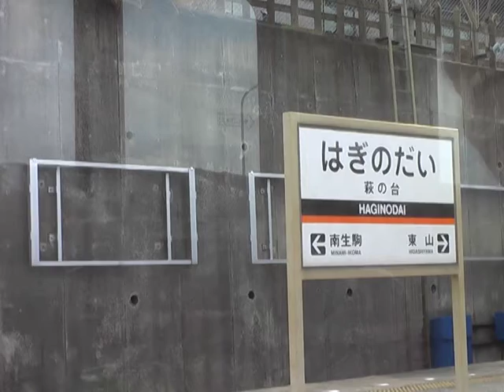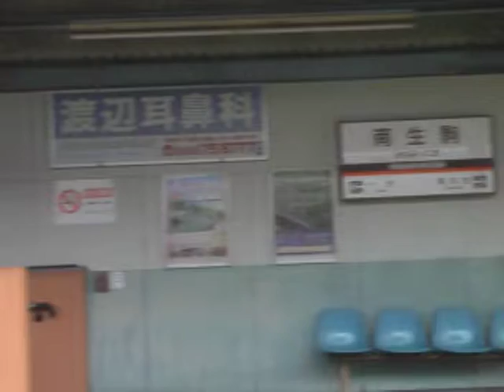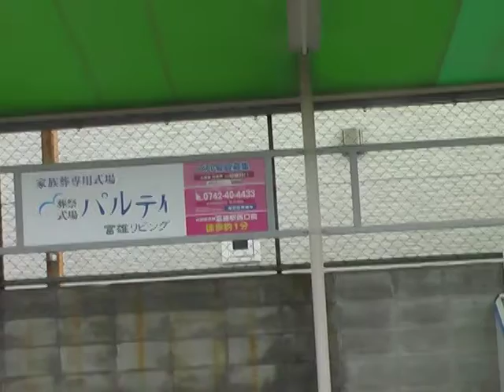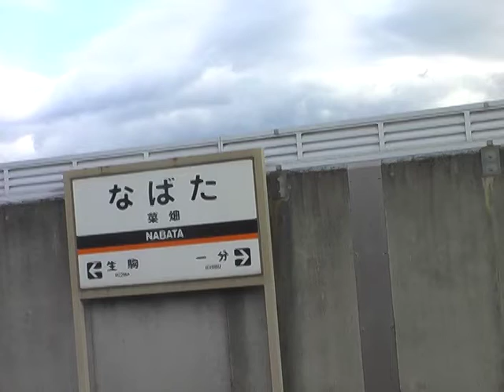近鉄電車 車窓からの風景 普通 各駅停車 奈良生駒線 竜田川駅-生駒駅 BGM 効果音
以前も撮ってみた近鉄電車 奈良生駒線 竜田川駅から生駒駅間の車窓からの風景ですが、反対の車窓から撮ってみました。電車の音がお好きな方はBGMとしてもお楽しみいただければ幸いです。

the scenery outside the train window of Kintetsu Railway Ikoma Line Tatsutagawa st. - Ikoma st. at Nara Japan